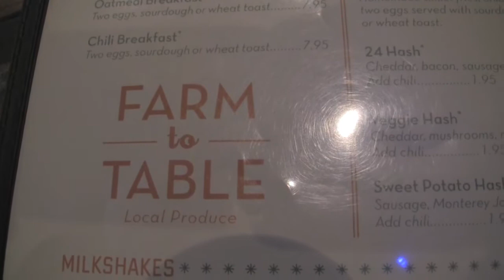24 Diner Austin, Texas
Right next door to the iconic Waterloo Records,  the 24 Diner is located right at the heart of Austin's downtown. Find yourself stumbling down 6th Street  at 3 a.m. after a night of drinking? Get yourself a  bacon Gorgonzola burger here! It's a diner with a twist.The tall windows and a mid-century modern decor give it a cool, sleek look. They serve diner staples like waffles as well as veggie hash and plenty more. They also have farm-to-table and organic produce, so the food is always fresh. 24 diner is comfort food at its best.